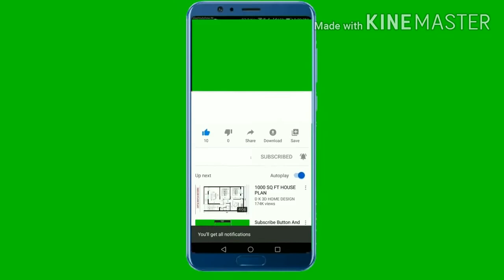Home Romedies for oily skin ( hindi) oily skin care👍pri choudhar p